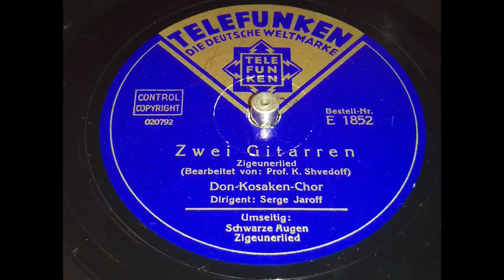Sergej Jaroff - Zwei Gitarren